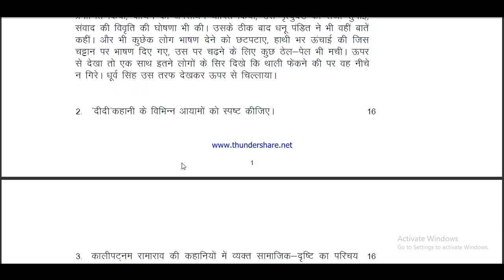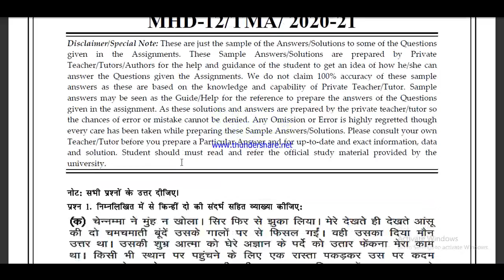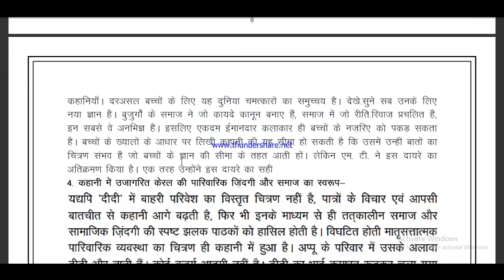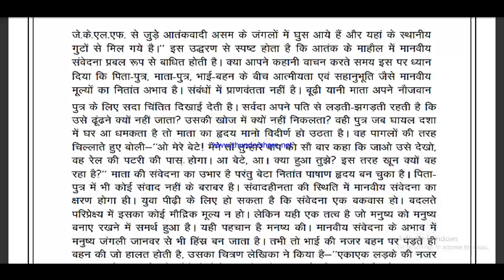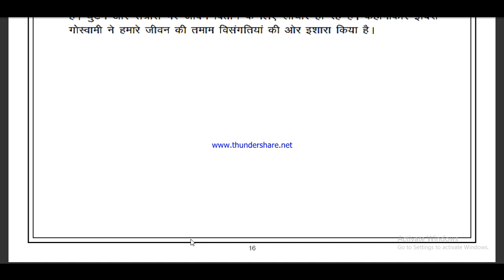MHD 12 solved assignment 2020-21 / MHD 12 solved assignment/ MHD 12 solved assignment in hindi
सभी Assignment की PDF  Whatsapp पर मंगवाने के लिए massage on - 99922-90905

 ignou MHD-12,
MHD-12 solved assignment 2021 in Hindi,
MHD 12 solved assignment Hindi,
mhd 12 solved assignment 2020-21,
mhd 12,

mhd 12 assignment pdf 2021-22, mhd 12 solved assignment 2021-22, mhd 12 solved assignment 2022, mhd 12 solved assignment , MHD 12 solved assignment 2021-22 in Hindi,

IGNOU MA HINDI SOLVED ASSIGNMENT 2020-21,
IGNOU MA HINDI 2ND YEAR SOLVED ASSIGNMNETS 2020-21,
IGNOU MHD SOLVED ASSIGNMENT 2020-21,
MHD SOLVED ASSIGNMNETS 2020-21,